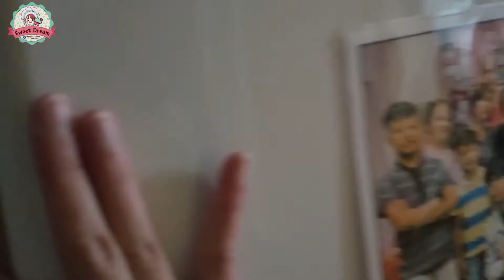Blueberry Cheesecake No Bake-Japan Vlog 6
Happy Valentine's Day, Orangista ❤️
Here's a special treat for you 😘
Itadakimasu!